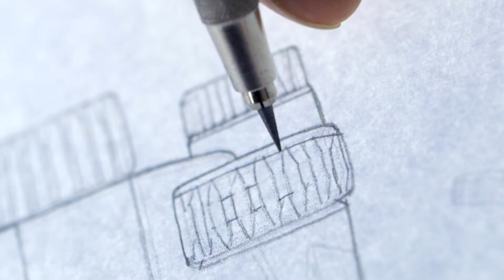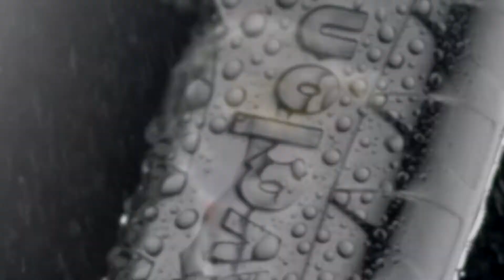亞洲龍噴槍 AVALON Spray gun - 形象影片 | 全虹製片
服務項目：
ㄧ、影片企劃：企業形象廣告. 商品形象廣告. 產品功能解說.
二、拍攝剪輯：4K高畫質拍攝. 空拍攝影. 商品廣告攝影. 微電影拍攝.
三、特效後製：綠幕合成. 特效合成.
四、3D動畫：商品動畫. 機械動畫. 商品擬真渲染. 流體動畫.